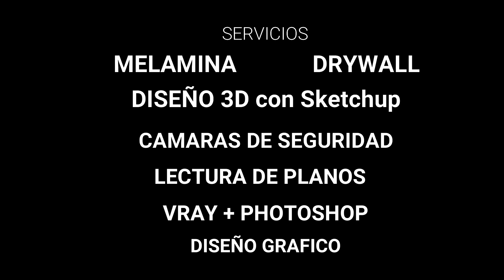catalogo de Muebles para tv, muebles de sala catalogo 2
catalogo de Muebles para tv, muebles de sala
catalogo 2
tenemos este catalogo y mas donde puedes ver miles de muebles para tu sala